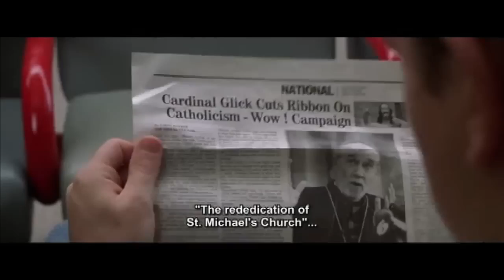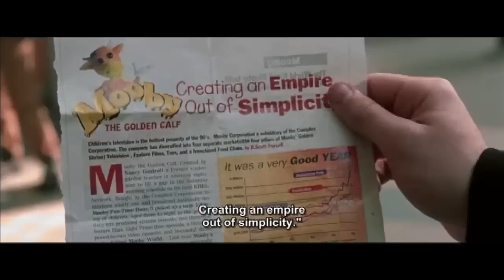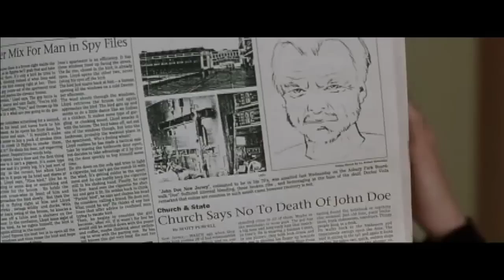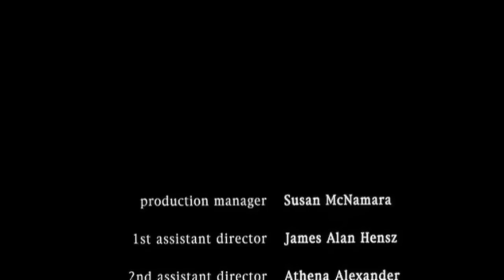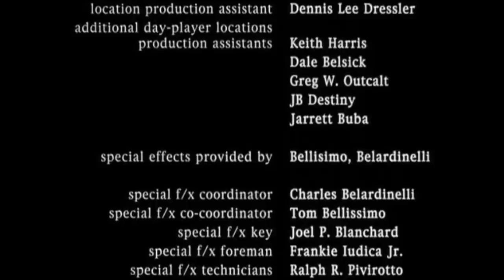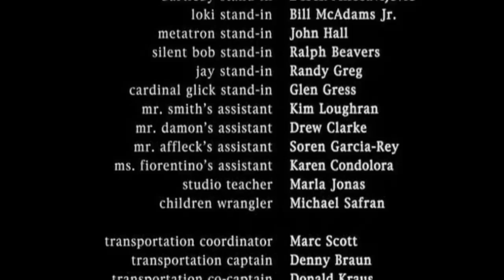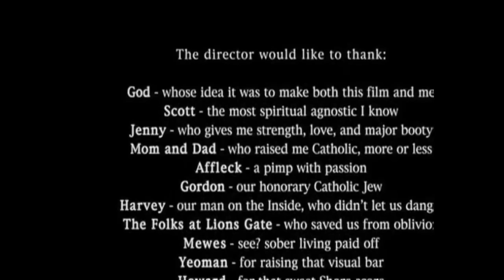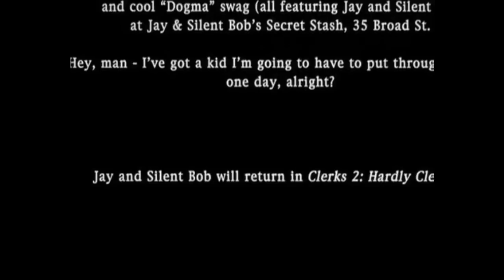Dogma - Full Movie